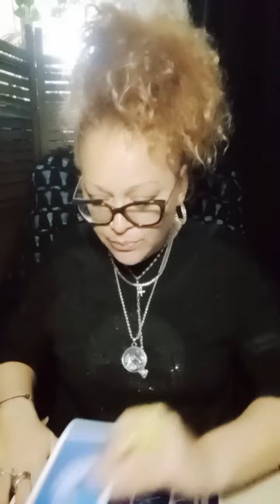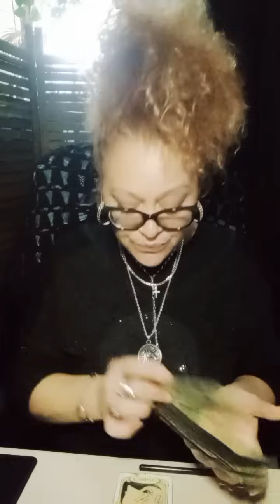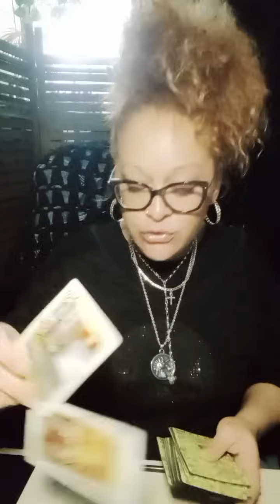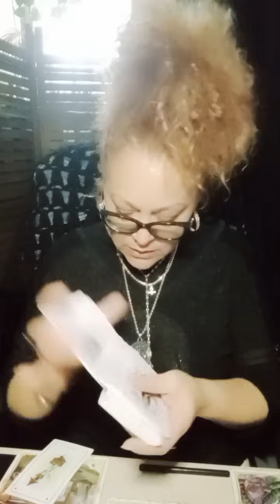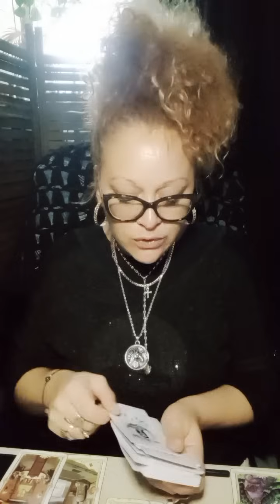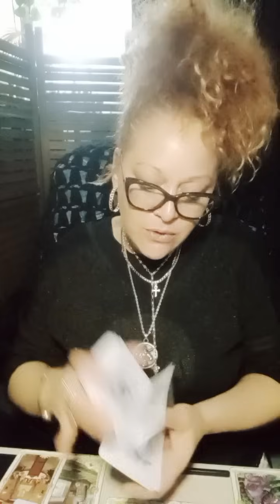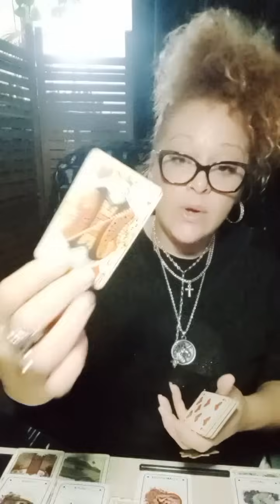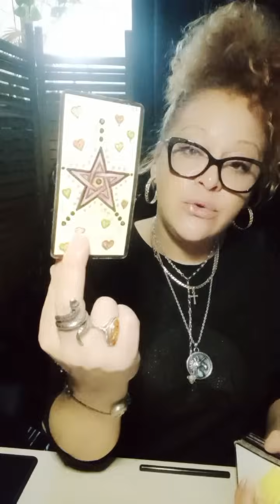VOILÀ LA VÉRITÉ🍒MESSAGES POUR TOI💃